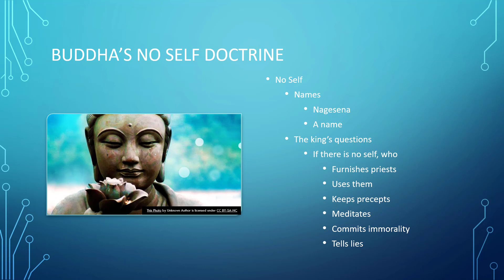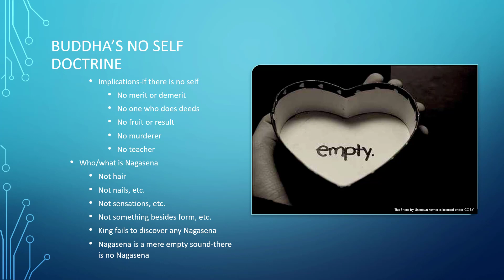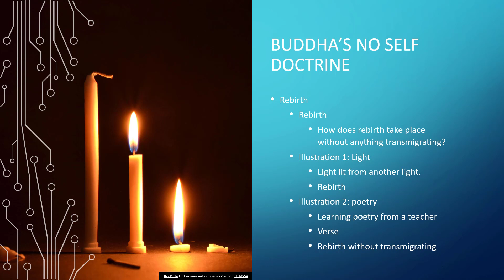Intro SU 2020 Video 82: Buddha's No Self Doctrine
The no self doctrine of Buddhism.